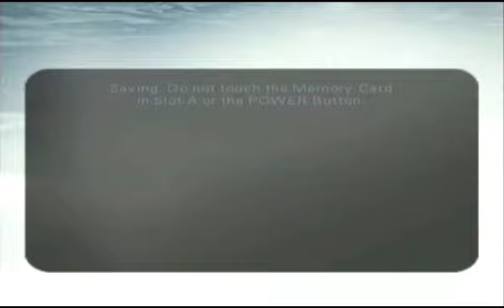007 Everything or Nothing Platinum Medal Walkthrough - The High Road (23/30)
Part 23/30 of my 007 Everything or Nothing Platinum Medal Walkthrough for the gamecube version of the game.

Unlike Agent Under Fire or Nightfire, Platinum medals must be obtained by playing levels on 00 Agent difficulty after obtaining a Gold medal. Complete the level as well as an "optional Platinum objective" to earn a Platinum. No amount of score or Bond moments are required, just the objective.

PLATINUM OBJECTIVE: Reach the mine using the rooftops in 1:20

For the objective part, just memorize the path and speed your way there.